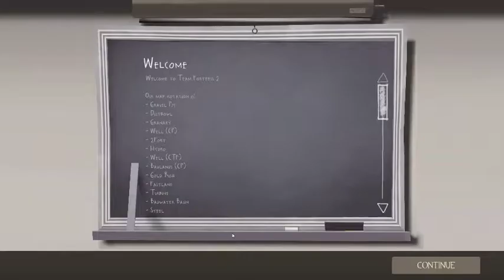TF2 w/ Friends